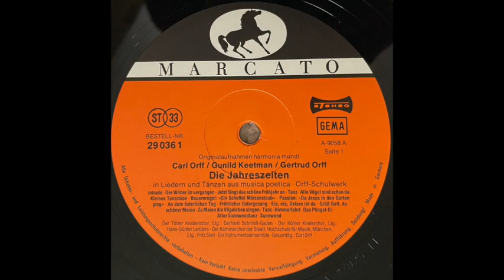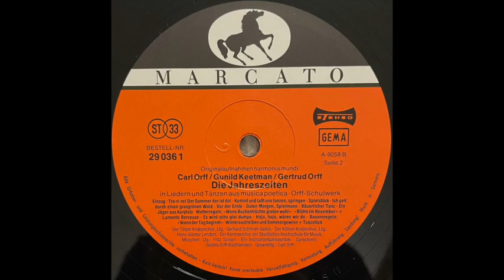Carl Orff / Gunild Keetman / Gertrud Orff – Die Jahreszeiten (Musica Poetica, Orff-Schulwerk)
Die Jahreszeiten - Carl Orff, Gunild Keetman, Gertrud Orff
In Liedern Und Tänzen Aus Musica Poetica - Orff-Schulwerk
Narrator – Godela Orff-Büchtemann
Label: Marcato – 29 036 1
Vinyl, LP, Album, Stereo
Germany

0:00 - A1 - Intrade (Manuskript)
1:44 - A2 - Der Winter Ist Vergangen (LS V, 12)
2:31 - A3 - Jetzt Fängt Das Schöne Frühjahr An (LS II, 11)
3:40 - A4 - Tanz (SW IV, 61)
5:01 - A5 - Alle Vögel Sind Schon Da (LS II, 2)
6:16 - A6 - Kleines Tanzstück (Geigenübung)
7:49 - A7 - Bauernregel: "Ein Scheffel Märzenstaub" (SW V, 37)
8:44 - A8 - Passion: "Da Jesus In Den Garten Ging" (SW iV, 99)
10:55 - A9 - An Dem Österlichen Tag (SW V, 132)
12:50 - A10 - Fröhlicher Ostergesang (SW IV, 57)
15:13 - A11 - Eia, Eia, Ostern Ist Da (SW III, 88)
16:23 - A12 - Grüß Gott, Du Schöner Maien (LS III, 11)
17:22 - A13 - Zu Maien Die Vögelchen Singen (SW V, 38)
19:28 - A14 - Tanz (SW III, 117)
20:23 - A15 - Himmelfahrt (SW IV, 100)
22:10 - A16 - Das Pfingst-Ei (SW V, 59)
24:06 - A17 - Alter Sonnwendtanz (SW V, 27)
25:53 - A18 - Sunnwend (SW III, 90)

28:22 - B1 - Einzug (SW III, 78)
29:29 - B2 - Tra-ri-ro! Der Sommer Der Ist Do! (LS I, 8)
30:55 - B3 - Kommt Und Laßt Uns Tanzen, Springen (SW II, 84)
31:48 - B4 - Spielstück (SW II, 104)
32:44 - B5 - Ich Geh' Durch Einen Grasgrünen Wald (LS VI, 12)
35:51 - B6 - Vor Der Ernte (Manuskript)
37:08 - B7 - Guten Morgen, Spielmann (SW III, 41)
38:49 - B8 - Bäuerlicher Tanz (Manuskript)
40:22 - B9 - Ein Jäger Aus Kurpfalz (LS VI, 16)
41:26 - B10 - Wetterregeln (SW IV, 17)
42:59 - B11 - Lamento (SW V, 42)
44:28 - B12 - Berceuse (SW V, 48)
47:03 - B13 - Es Wird Scho Glei Dumpa (LS V, 8)
50:17 - B14 - Hajo, Hajo, Wären Wir Do (SW III, 32)
52:03 - B15 - Bauernregeln: "Wenn Der Tag Beginnt" (SW II, 60)
53:00 - B16 - Winteraustreiben Und Sommergewinn (SW IV, 78)
55:43 - B17 - Tanzstück (SW IV, 74)